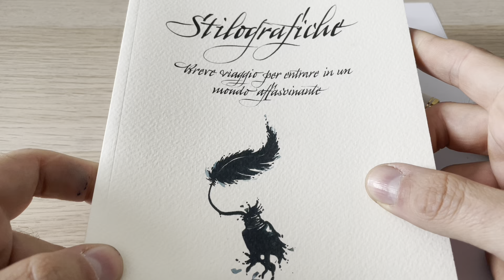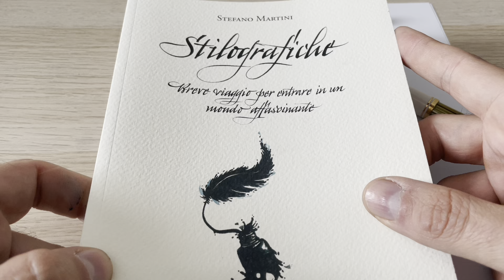Stilografiche : il caricamento a pistone!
Nel secondo video di questa serie andiamo sommariamente a descrivere uno dei sistemi di  caricamento più fascinosi : il piston filler!

Su Amazon sono iniziate le offerte di Primavera, di seguito qualche occasione interessante
Herbin a ottimo prezzo

Per gli amanti delle Slim... la Faber Castell

Parker Quink

Qui tutte le offerte

Qualche penna interessante con caricamento a pistone  su Amazon

Asvine P50
Asvine P80

il classico dei classici Pelikan M200